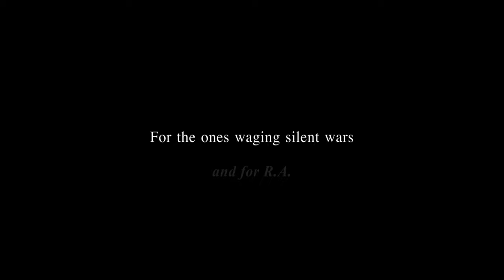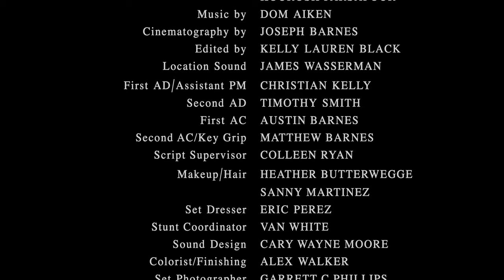Lisen | Thriller / Fantasy Award-Winning Short Film (10:48)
Lisen |  Short Film | 2023 | runtime 10m 48s

🌟8 x Official Selection
🥇2 x Finalist
🏆2 x Award Winner
🥈1 x Honorable Mention

OFFICIAL SELECTION 📽️Reading FilmFEST | 2022
HONORABLE MENTION 📽️ATX Short Film Showcase | 2023
BEST HORROR/THRILLER 📽️ Andromeda Film Festival | 2022
BEST SHORT |FINALIST| 📽️Oniros Film Awards - New York | 2022
OFFICIAL SELECTION 📽️Love & Hope International Film Festival | 2022

A man awakens to find himself bound to a tree by rope-and-pulley, where he is forced to listen to the relentless story-telling of a crazed, but perhaps wise woman.

STARRING:
Kris Alexandrea as SPIRIT
Al LaFleur as ANIMAL
Directed by Cary Wayne Moore
Cinematography by Joe Barnes
Filmed on location in Tujunga, CA 2021